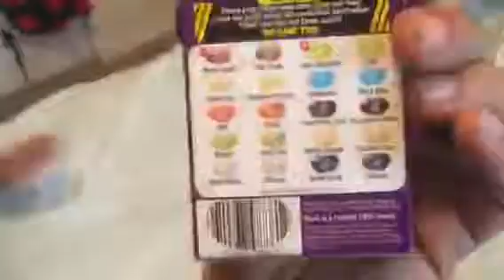Bean Boozled challenge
done with my mom dad & me